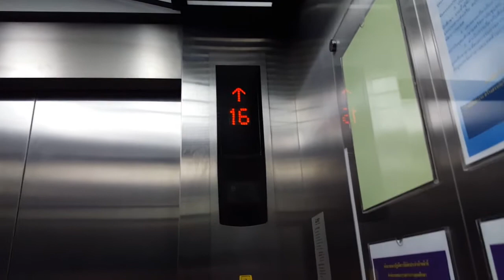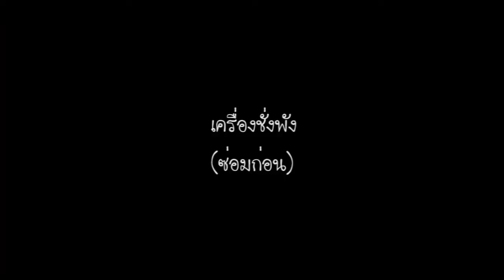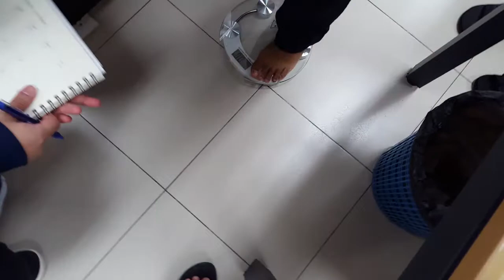ศึกแข่งลดน้ำหนัก !!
ลดน้ำหนักภายใน 15 วัน
11/09/60 - 25/09/60 /
ใครลดได้เยอะกว่ากัน รับไปเลยเงินรางวัล 300 บาททททททท !!!